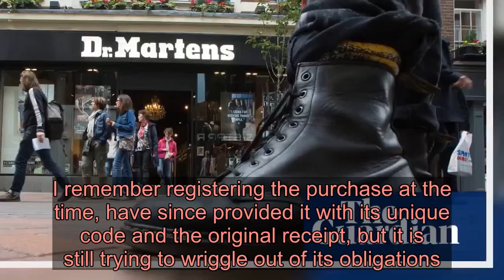Dr Martens’ ‘for life’ pledge has left me worn out